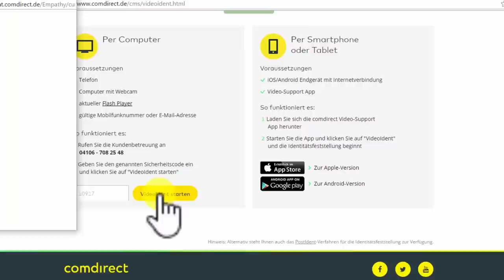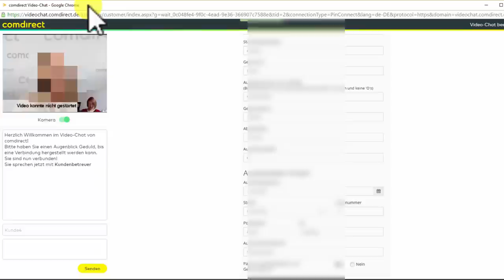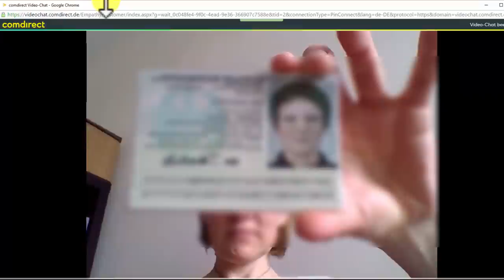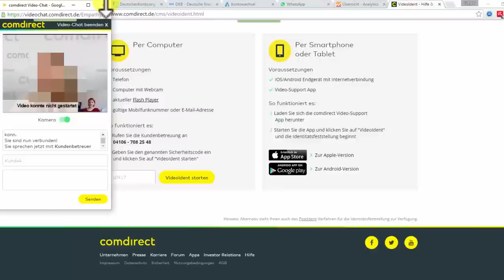Kontoeröffnung mit VideoIdent ► Comdirect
Der Prozess er Konto- oder Depoteröffnung teilt sich bei der Comdirect Bank in zwei Schritte:
- Online-Antrag
- Legitimation

Beides kann online erledigt werden. Allerdings muss derzeit noch der Kontovertrag ausgedruckt oder von der Comdirect kostenlos zugesendet werden, unterschrieben und dann an die Bank zurückgesendet.

Den Prozess der Legitimation per VideoIdent kann sofort nach dem Online-Antrag gestartet werden oder bis zu 14 Tage später. Ganz so wie Sie als Neukunde Zeit und Lust haben.

Wie Sie den Prozess vom VideoIdent starten (inklusive aller Links und der Telefonnummer) finden Sie in unserem Begleitartikel zum Video

Hat jemand schon Erfahrungen mit der Video-Legitimation der Comdirect gemacht? Erfahrungen und Tipps gerne via Kommentarfeld posten. Danke!